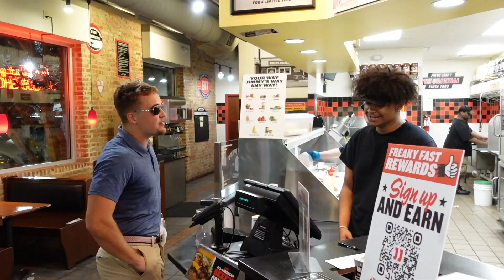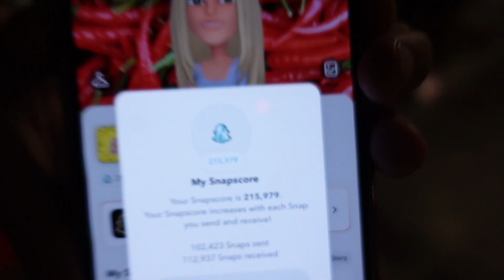HALLOWEEN AT ECU [Adventures of Jack Arse]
Jack Clifford Arse Jr. explores downtown Greenville on Halloween night...